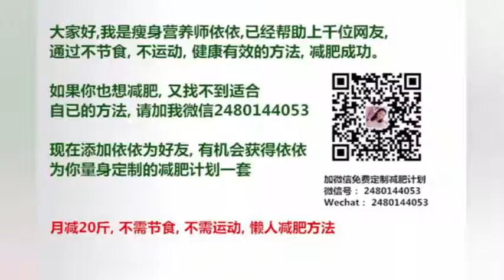JYP男团GOT7全新单曲YouAre，MV发表